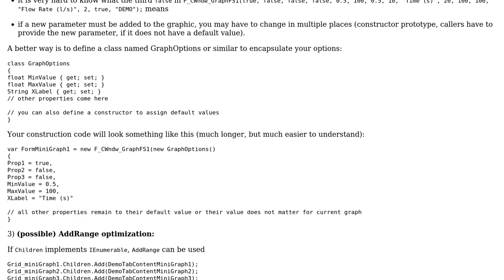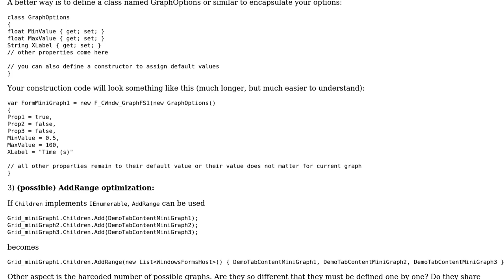Code Review: Creating multiple new child forms from a single form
With thanks & praise to God, and with thanks to the many people who have made this project possible! | Content (except music & images) licensed under CC BY-SA | Music | Images & others | With thanks to user G. Pacete user Alexei and the Stack Exchange Network Trademarks are property of their respective owners. You are responsible for your own actions.